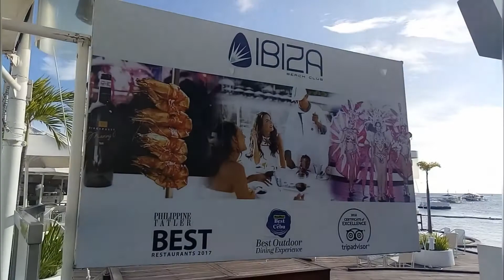Mövenpick Hotel| Ibiza Bar| Holiday Party 2019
Its a holiday party of my husband's company and family are invited! We had fun in Mövenpick Hotel in Punta Ingaño, Mactan Cebu.